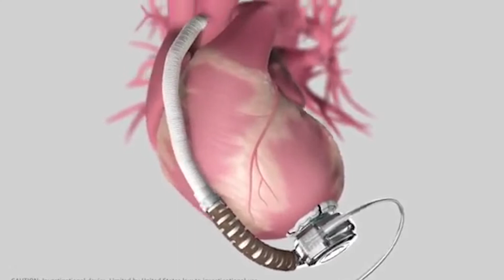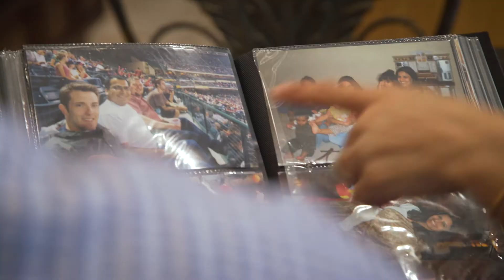Advanced Heart Failure: Vikas Mahajan's Story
Vikas Mahajan thought his life-long struggle to breathe was normal. He was actually experiencing advanced heart failure. With the implantation of a pump called a left ventricular assist device, or LVAD, Vikas is living the full, active life he didn't realize he was missing